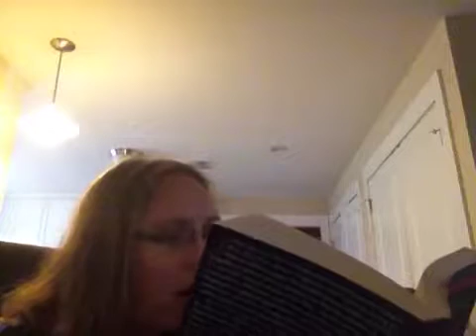Read with me: The Christmas Shoes, chapter 8, part3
A family